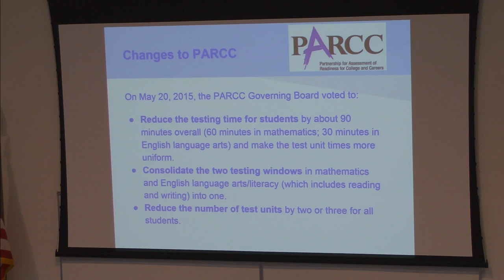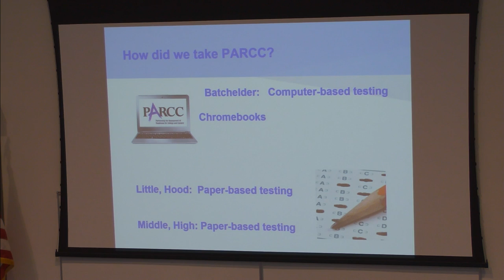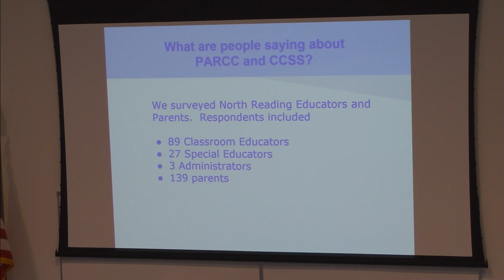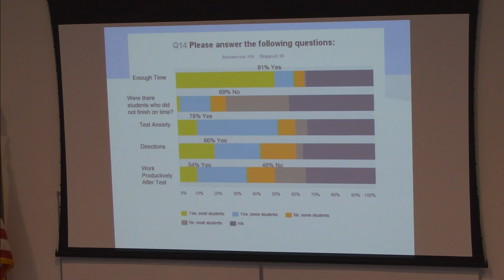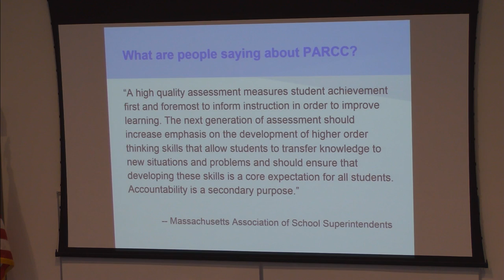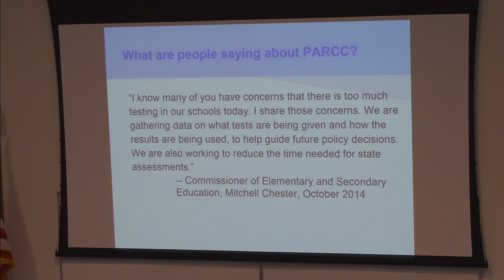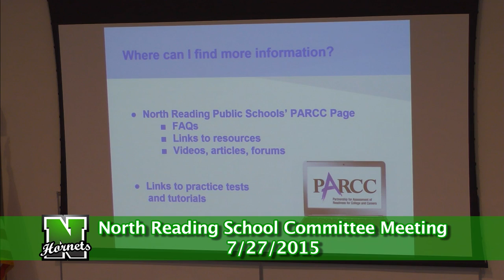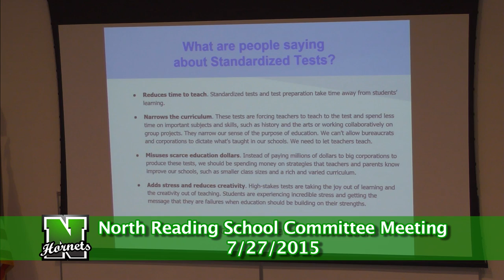North Reading MA School Committee Meeting 7/27/15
The North Reading School Committee held its meeting at the North Reading high school distance learning lab on Monday, July 27th, 2015 to discuss all things regarding education in North Reading.